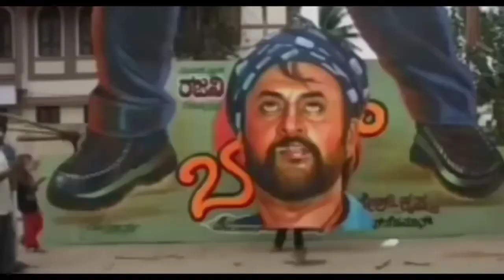Painter 'DUNIA' (Real Story)